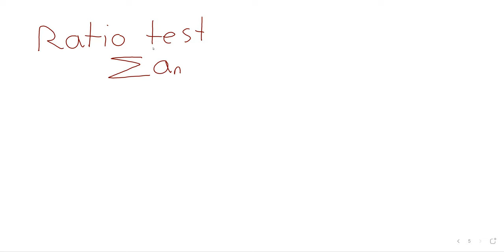2023 C2 Ratio Test